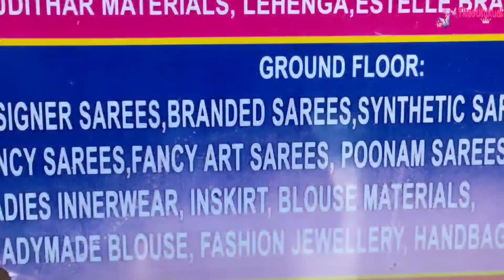திருநெல்வேலி Sona Silks கேள்விபட்டிருக்கிங்களா.. | Christmas Shopping Vlog | Thoothukudi Princess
This video is captured and uploaded by me for the purpose of entertaining you with Tuty Surrounded things!